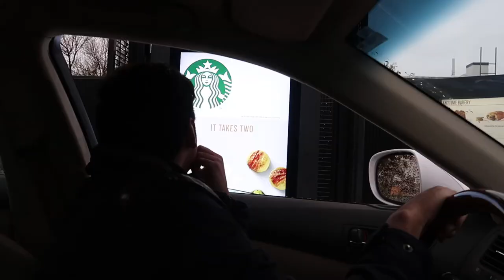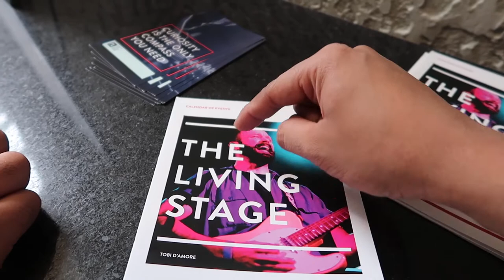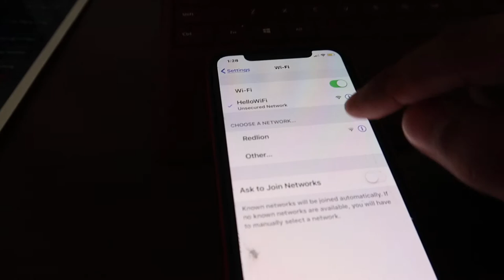طريق سبوكان واشنطن